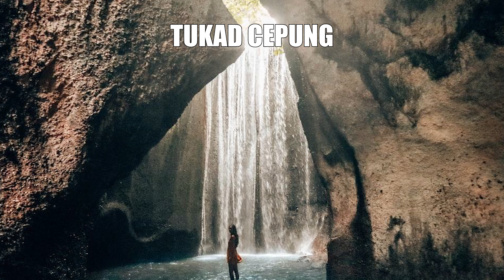BALI: tutti i segreti per organizzare il viaggio perfetto!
Bali è un'isola incantevole e piena di meraviglie, ma organizzare un viaggio perfetto può essere difficile.

In questo video, vi racconto nei dettagli cosa vedere a Bali e come organizzare il vostro viaggio in modo che sia indimenticabile.

Scoprite le attrazioni più iconiche dell'isola, come il tempio di Uluwatu, la foresta di Ubud o le isola Nusa con una natura ancora incontaminata!

Vi do anche consigli pratici su dove alloggiare e come muoversi a Bali.

Non perdete l'occasione di scoprire i segreti di questa destinazione meravigliosa.

▼Se volete vedere altre immagini meravigliose di Bali, le trovate nel mio primo video sull'Isola Degli Dei▼
ESPLORA BALI E ISOLE: I Migliori Consigli per il Tuo Viaggio 🌴

Se ci incontrassimo per strada... Mi offriresti un caffè? ☕
Sostieni questo canale anche a distanza, con una piccola donazione! Ogni contributo mi aiuta a coprire le spese per la creazione di nuovi video. Grazie per il  supporto!

Ciao a tutti 👋🏻 sono Marianna.
Vivo a Dubai dal 2014 e su questo canale vi racconto perché la AMO!

Sia che stiate organizzando una vacanza a Dubai, o che stiate pensando di trasferirvi, questi video vi torneranno utili.

00:00 Introduction
00:57 Perché Bali
01:51 Cosa Cambia Da Zona a Zona
02:38 Quanti giorni servono?
03:25 Moneta / Religione / Lingua
04:00 Trasporti
05:08 Destinazioni Da Non Perdere
05:45 Ubud e Alloggio
07:23 Risaie di Tagalalang
08:03 Cascate: Tukad Cepung
08:40 Tempio di Uluwatu
09:08 Isole Nusa
09:55 Padang Bai
10:42 Nusa Penida, Lembongan, Ceningan
12:40 Consiglio (per non perdere il volo)
13:33 Consiglio (per evitare di stare male)
14:29 Conclusione